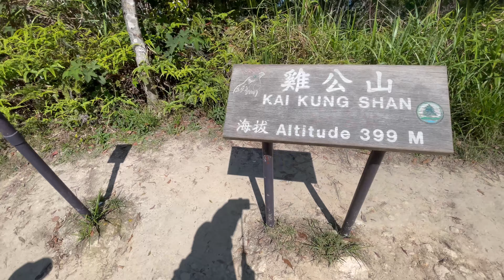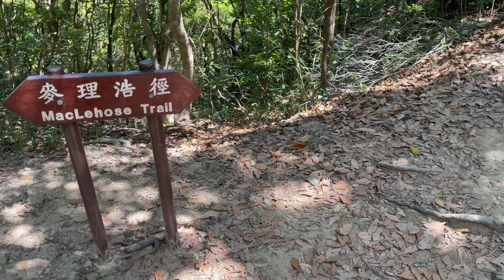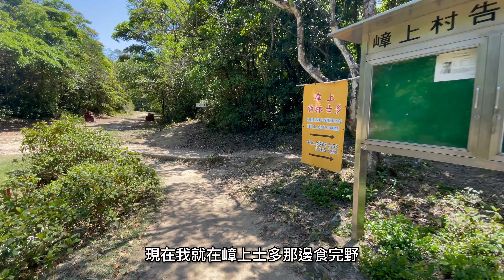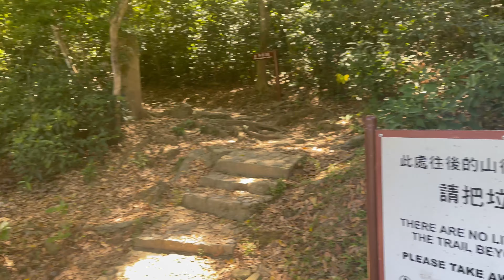[星星先生去行山] 最好的風景往往在最後 - 麥理浩徑第3段 Hiking the MacLehose Section 3 in Hong Kong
[星星先生去行山] 最好的風景往往在最後 - 麥理浩徑第3段

[Mr.2ingSing] Hiking the MacLehose Section 3 in Hong

交通：九巴99/299X/289R

路線：水浪窩/麥理浩徑3段/雞公山/(雷打石)/畫眉山/嶂上/(牛耳石山)/北潭凹

攝影：星星先生

後期製作：星星先生

器材：IPHONE 12 PRO MAX 4K